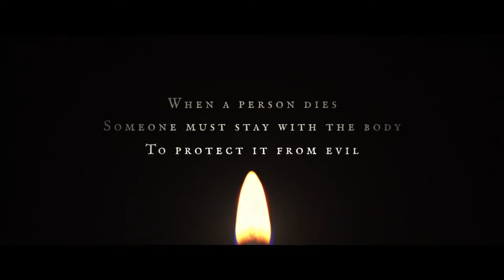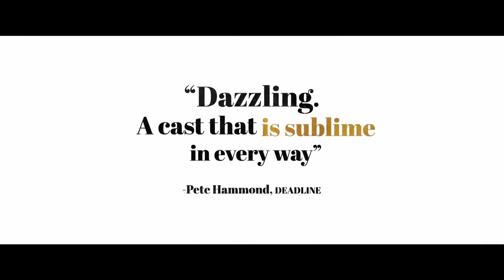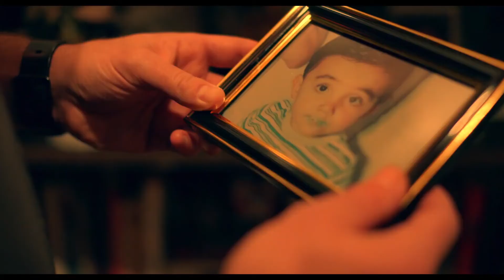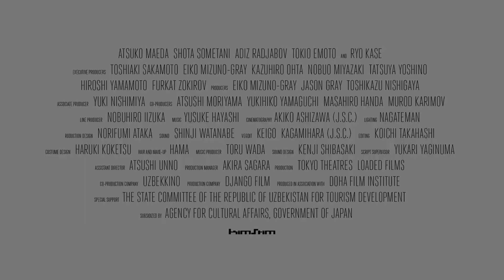New Trailers 2020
00:00 Wonder Woman 1984
01:00 The Very Excellent Mr. Dundee
03:27 Greenland
04:59 Shadow In the Cloud
07:14 The Vigil
08:19 The Midnight Sky
10:53 French Exit
13:03 Falling
13:53 Haymaker
15:23 Herself
17:56 To the Ends of the Earth